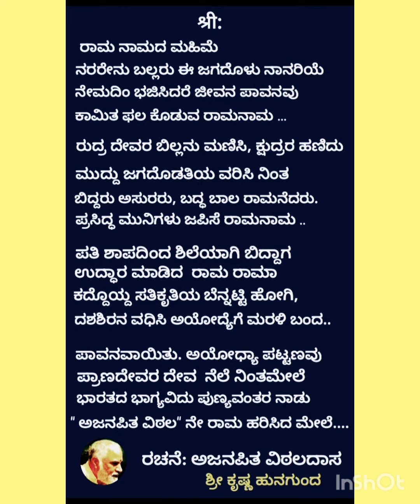ರಾಮನಾಮದ ಮಹಿಮೆ ನರರೇನು.... ರಚನೆ: ಅಜನಪಿತ ವಿಠಲದಾಸರು .... ಗಾಯನ: ಪಂ.ವಸುಧೇಂದ್ರ ವೈದ್ಯ